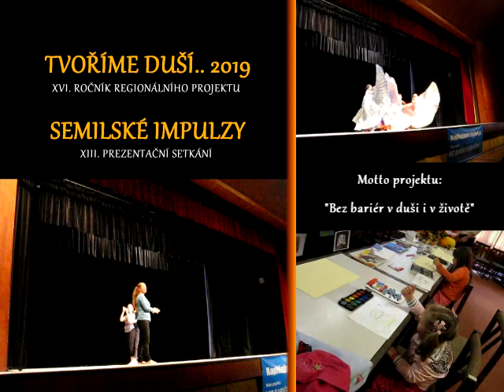Tvoříme duší.. 2019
2019  XVI. ročník projektu Tvoříme duší..
XIII. setkání Semilské impulzy 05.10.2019